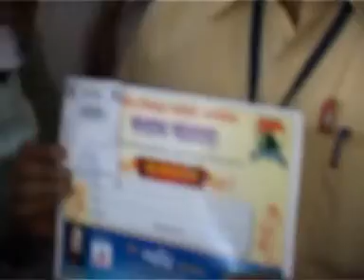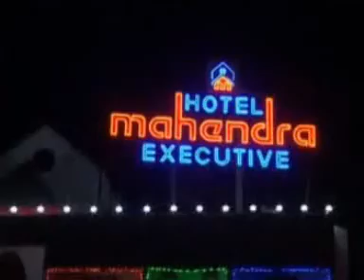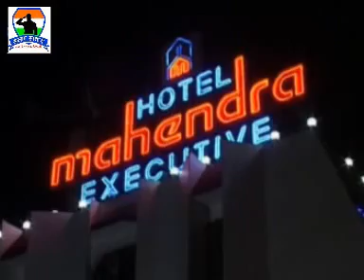Salam Satara Part 14 LBS Collage, Satara